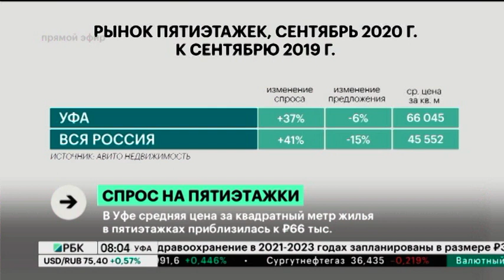Новости 18.09.2020 08:00